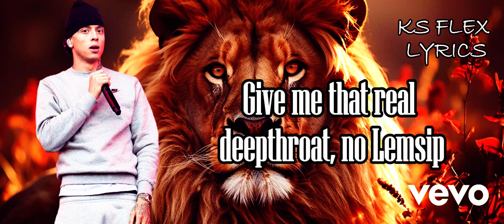POP SMOKE FEAT. CENTRAL CEE-TIGER (VISUALIZER & LYRIC VIDEO)